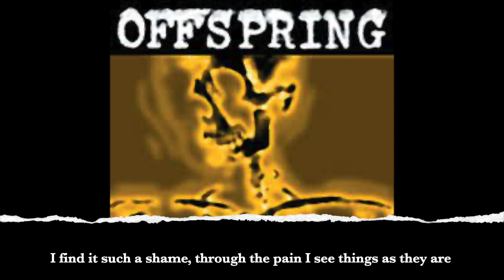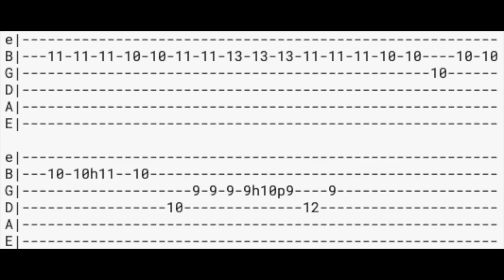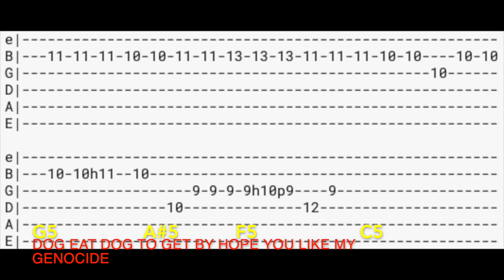Backing track - Genocide - The Offspring (CHORDS AND LYRICS)